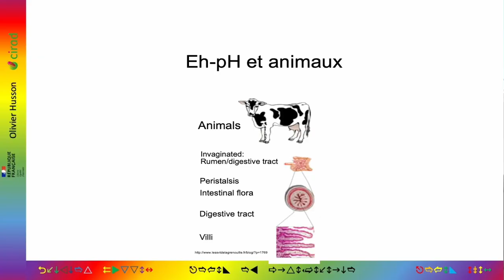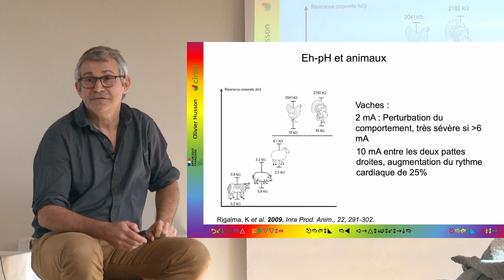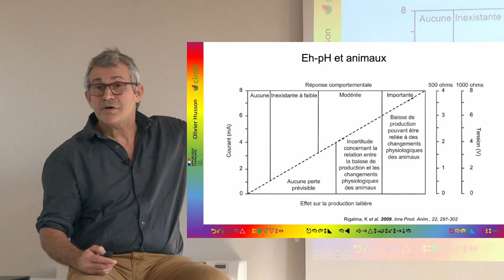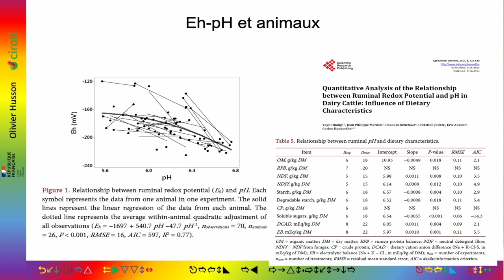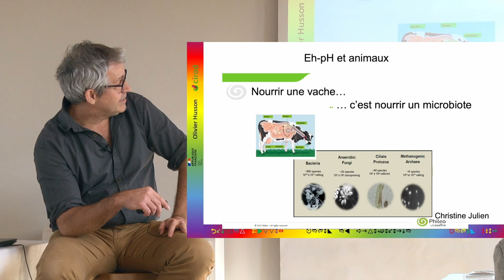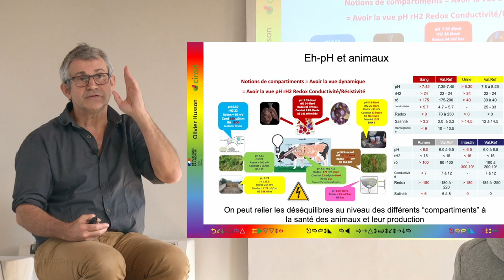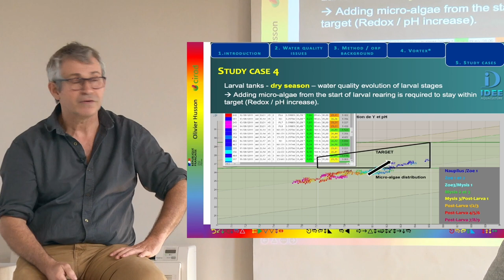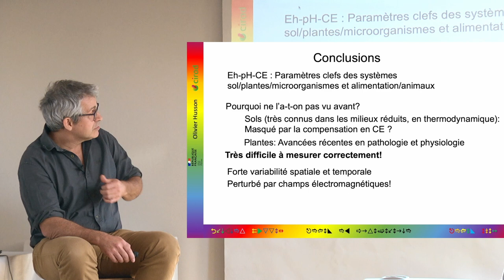Olivier Husson 7/7 : Redox-pH et santé des animaux